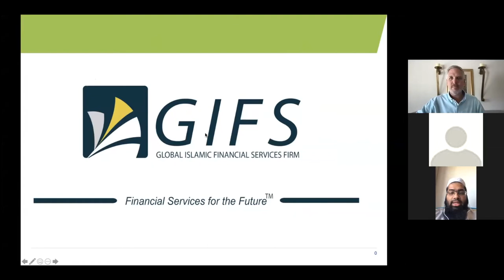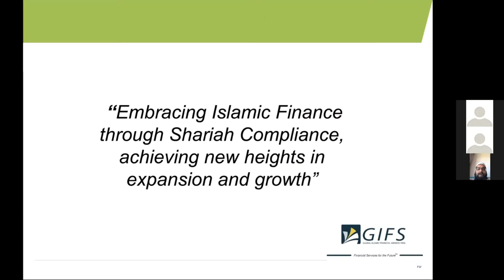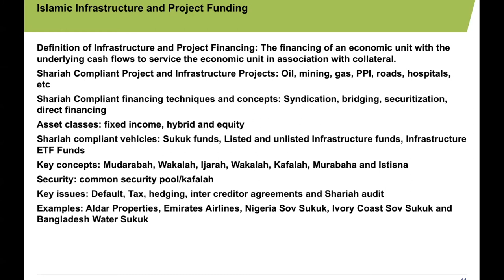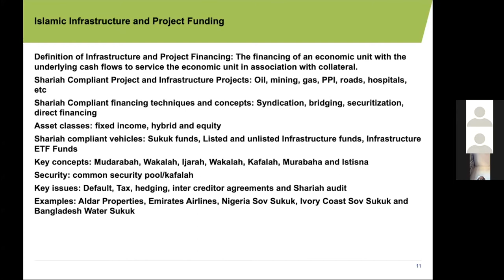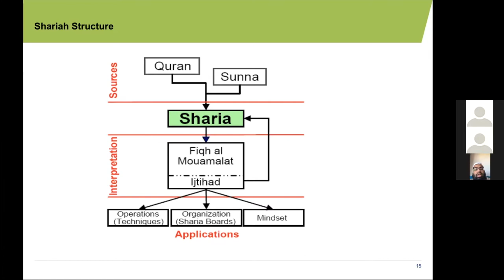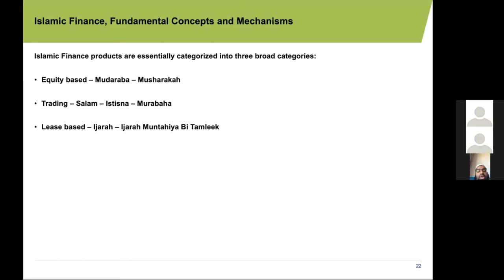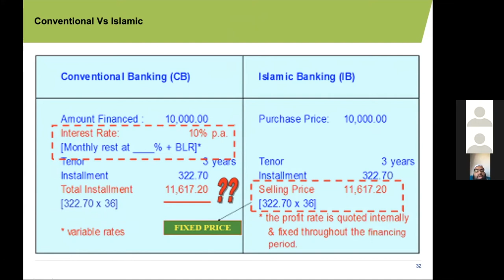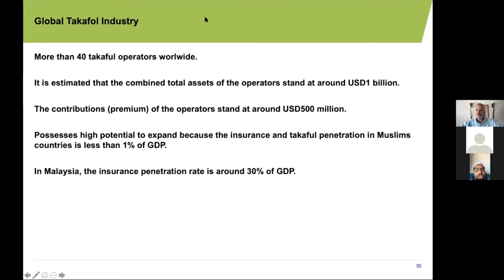Basic Concepts of islamic Finance - Webinar